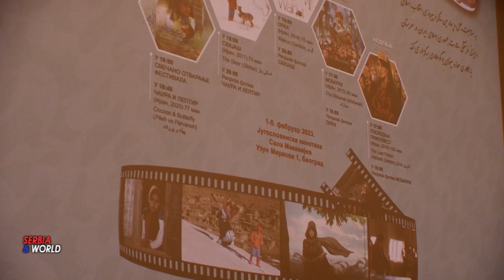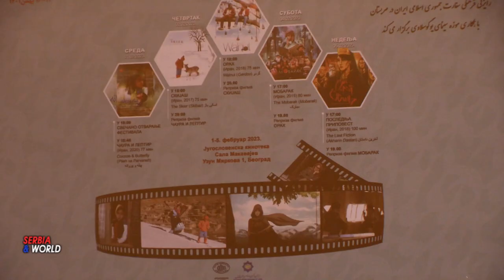FILMSKI FESTIVAL Iranskog filma u Srbiji - 2023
21. Festival iranskog filma u Kinoteci
--- Od 1. do 5. februara 2023, u Jugoslovenskoj kinoteci - organizovan  je 21.. Festival iranskog filma u Beogradu. Program je počeo tradicionalnim intoniranjem iranske i srpske himne, a zatim je u Sali “Makavejev” mnogobrojna publika imala priliku da pogleda  dokumentarni film "Lepote Irana"
-- Upravnik Muzeja Jugoslovenske kinoteke Marjan Vujović,  istakao je dvodecenijsku saradnju sa  Ambasadom Irana i Kulturnim centrom Irana, tokom koje je publici predstavljeno više desetina premijernih filmova.  Kinematografije čija su ostvarenja redovno prisutna na svim velikim festivalima u svetu.
- Iranski Ambasador Rašid Hasanpur zahvalio se Jugoslovenskoj kinoteci na saradnji i podršci, izrazivši zadovoljstvo što se festival održava  u oči 44. godišnjice, pobede Islamske revolucije u Iranu. Koji je istakao.                                                     Film je jedan od najpopularnijih umetničkih ostvarenja, s velikim kapacitetom za učenje, obrazovanje, prosvećenje i inspiraciju. Iranski filmovi prikazuju kulturu i civilizaciju staru više hiljada godina. Tako su i zadobili visoko mesto u svetu, vredne nagrade i mnogobrojnu publiku, istakao je ambasador  Rašid Hasanpur. -- Prema njegovim rečima, iranski film u svojoj osnovi ima ljudsku realnost i plementi je pokušaj dostizanja mira i sreće, što je misija svake kulture".
Pomoćnik ministra kulture Srbije  za međunarodnu saradnju -Stanko Blagojević  rekao je da se ove godine obeležava 85 godina diplomatskih odnosa Srbije i Irana, te da u ukupnoj saradnji između dve zemlje kultura zauzima istaknuto mesto.
-- Ovogodišnji 21. Festival iranskog filma u Kinoteci u Beogradu, otvorijo je  Direktor Kulturnog centra Ambasade Islamske Republike Iran u Srbiji  Amir Purpezešk. - Koji je za televizijsku emisiju SERBIA and WORLD i video portal
-- Kulturni centar Ambasade Islamske Republike Iran u Beogradu ima čast da organizuje dvadeset prvi festival iranskog filma koji je realizovan uz dobru saradnju sa Jugoslovenskom kinotekom. U to ime, još jednom iskreno zahvaljujem ovoj prestižnoj instituciji, njenom uvaženom direktoru i upravniku Muzeja Jugoslovenske kinoteke, gospodinu Marjanu Vujoviću.  Ove godine mi Iranci slavimo četrdeset četvrtu godišnjicu pobede Islamske revolucije u Iranu. Postoje dva velika razloga zbog kojih se mnogi ljudi u svetu interesuju za Iran. Jedan ima istorijske korene i seže u drevno vreme i veličanstvenu civilizaciju i kulturu Irana, a drugi ima korene u savremenoj istoriji i seže do Islamske revolucije. Današnji Iran je kolevka civilizacije stare sedam hiljada godina. Zahvaljujući Islamskoj revoluciji, i u drugom koraku revolucije, Iran ide putem izgradnje nove civilizacije zasnovane na materijalnom napretku uz očuvanje nacionalnog i verskog identiteta.                         - Održavanje ovog i drugih filmskih festivala još jedan je razlog dinamizma i kulturno-umetničkog napretka u Iranu, koji blista na planu umetnosti.Sve ovo ukazuje na ogroman napredak umetnosti i filma u okrilju Islamske revolucije.  Koristim ovu priliku da vas podsetim da smo ove godine posebnu pažnju posvetili deci i omladini - organizovali smo Nedelju dečjeg prijateljstva, održali 6 programa u 4 grada, priredili ovaj festival filma posvećen kinematografiji za decu, i izdali pojmovnik Irana za decu i omladinu, sa ciljem približavanja naše zemlje mlađim naraštajima u Srbiji.
-- Kulturni centar Irana u Beogradu i Ambasada Irana prestavili su pet iranskih filmova snimljenih u poslednjih desetak godina.Ovoga puta na programu su porodični filmovi.  Započeo je dramom „Čaura i leptir” u režiji Mohamada Salehinedžada. --Ljubitelji „sedme umetnosti” mogli su  da vide i filmove „Skijaš” u režiji Ferejduna Nadžafija.  --„Orah” u režiji  Mohamadreze Hadži Golamija. - "Mobarak" režisera Mohamadreza Nadžafija.   -- Prikazan je i animirani film „Amin i Akvan”  u režiji Zohala Razavija.
 --- Iran je u čitavom svetu prepoznat kao zemlja posebne filmske poetike, nama bliske pre svega zbog svoje suptilnosti i sposobnosti da slikom i rečju, naizgled jednostavno, s lakoćom prenese najdublje emotivne doživljaje. -- Festival iranskog filma, je jedna  od značajnih kulturnih manifestacija koja gradi mostove, spaja kulture i doprinosi međusobnom upoznavanju naših kultura. Iran je zemlja koja baštini tradiciju staru nekoliko milenijuma, pa je i njena kultura raznolika i bogata, a iranska kinematografija ne samo da zauzima važno mesto na svetskoj mapi, već je i zbog svog specifičnog stila iranski film izvršio značajan uticaj na filmski izraz globalno u svetu.